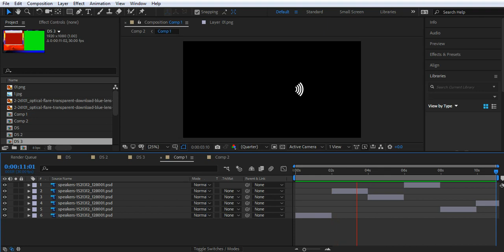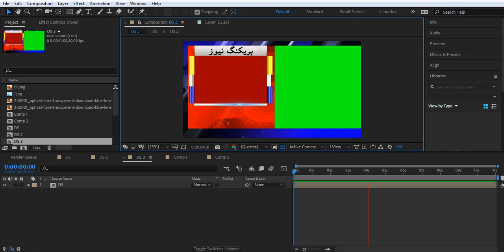Working On Breaking News Project|TM Graphics